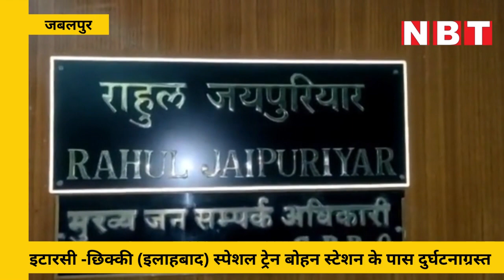Itarsi- Chivki Special Train का एक कोच दुर्घटनाग्रस्त, कोई नुकसान नहीं | NBT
जबलपुर-इटारसी रेलखंड पर बोहानी स्टेशन के पास बुधवार की रात एक पैसेंजर ट्रैन दुर्घटनाग्रस्त हुई है। रेल के दुर्घटनाग्रस्त होने के बाद जबलपुर रेल मंडल से रेलवे के वरिष्ठ अधिकारी और रेस्क्यू टीम रवाना की गई।  इस घटना में किसी भी प्रकार की कोई भी जन हानि नहीं हुई है।